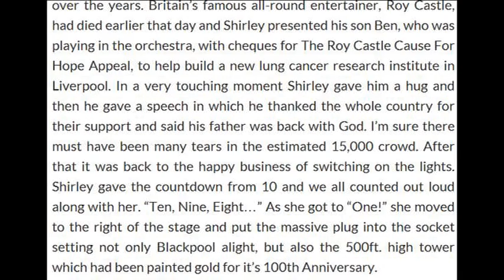Blackpool Illuminations Switch On 1994 with Shirley Bassey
Radio Wave broadcast of the 1994 Blackpool Illuminations Switch On presented by Neil Sexton and Andy Mitchell. Shirley Bassey performed the Switch On Ceremony. Stan Boardman stepped in at the last minute to replace Roy Castle who had sadly just died. The audio captures a little of the atmosphere on this important annual event in Blackpool from Friday September 2nd 1994